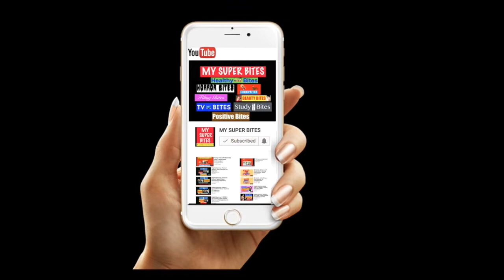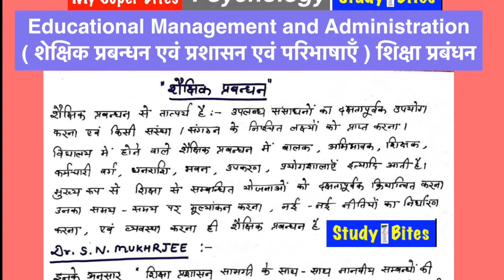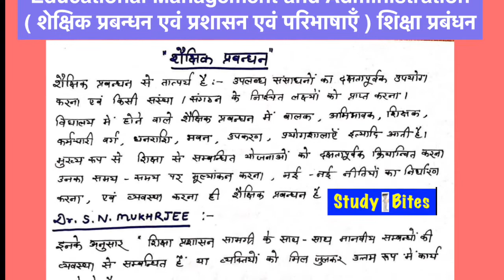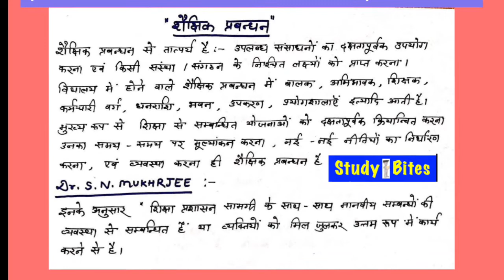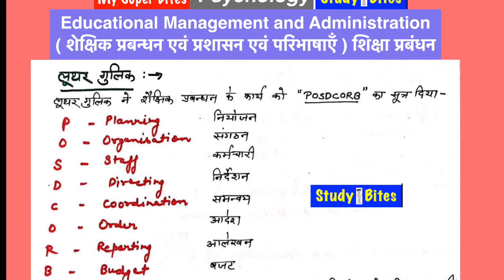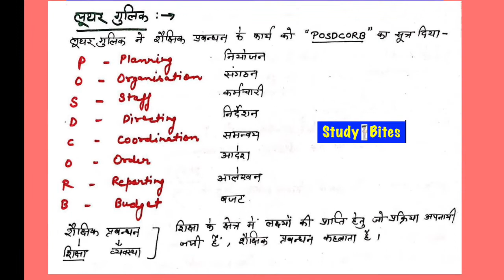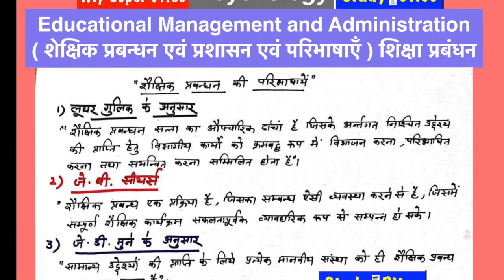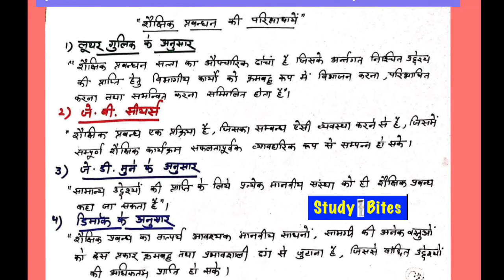REET/ Educational Management and Administration/शेक्षिक प्रबन्धन एवं प्रशासन एवं परिभाषाएँ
REET EXAM 2018 Educational Management and Administration
( शेक्षिक प्रबन्धन एवं प्रशासन एवं परिभाषाएँ )

इस video में शिक्षा प्रबंधन के महत्वपूर्ण तथ्यों का अध्ययन किया गया है जो RPSC exams में कई बार पूछे जाते है ।

Funny bites for fun and laughter, hilarious animation and many things which will give you light moments.
Horror Bites : A horror section which will give your spine a chill !!
Beauty Bites : It is a section which will provide you all the beauty tips to make you feel beautiful and  charming !!